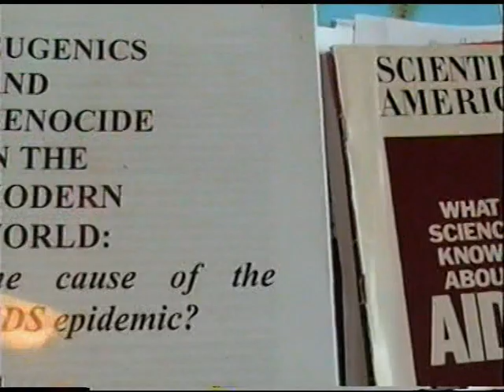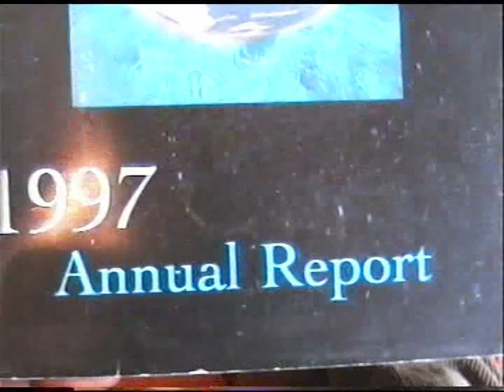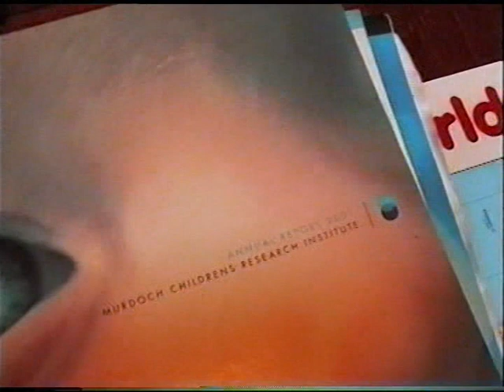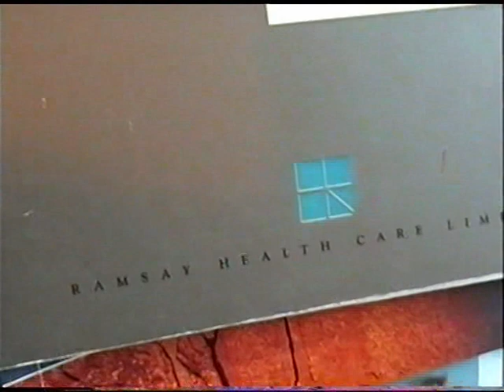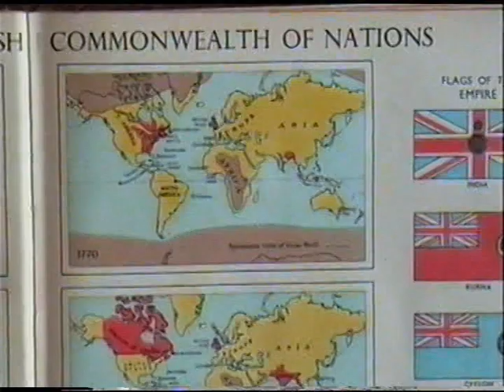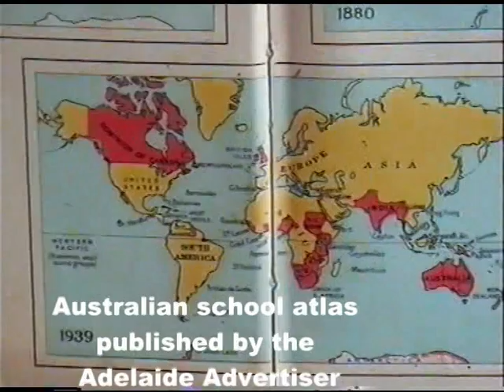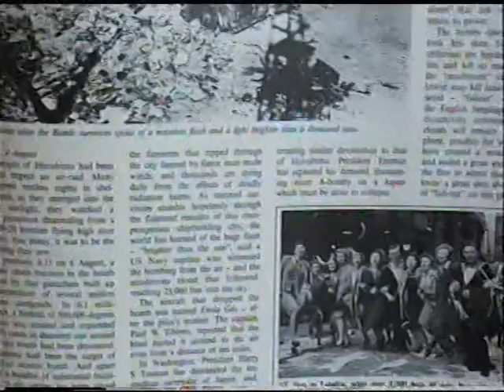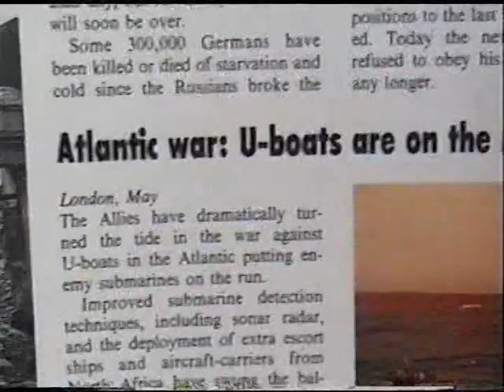Maps and documents about the AIDS conspiracy part 1 of 3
This video series presents evidence supporting the allegation by Nobel Prize-winning Professor Wangari Maathai that AIDS is a deliberately caused epidemic intended to counter the threat of overpopulation. The original music is by Dr Romesh Senewiratne-Alagaratnam Arya Chakravarti.

More details about the AIDS cnspiracy can be found in the thesis "Eugenics and Genocide in the Modern World - the Cause of the AIDS Epidemic?" (2001 and 2010) by Dr Romesh Arya Chakravarti (MD) and on the YouTube and Facebook sites of the Holistic Unievrsity Network and Holistic University of Africa (HUAfrica).